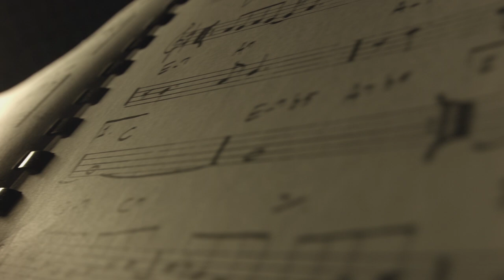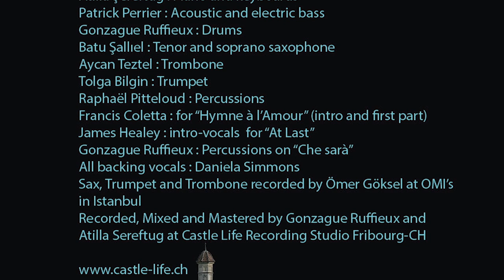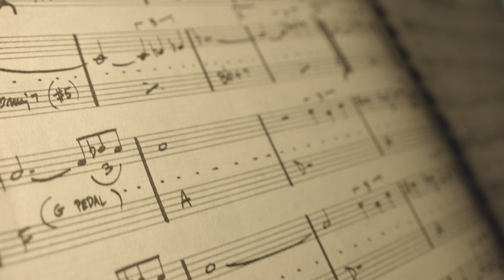Jazzed - Daniela Simmons - from the jazz album A Certain Note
A short presentation  from my very first Jazz experience!                   Arranged and produced by Atilla Sereftug
recorded mixed and mastered by Gonzague Ruffieux at Castle Life Recording Studio Fribourg CH 2017
video : Jason Sereftug-Borruso